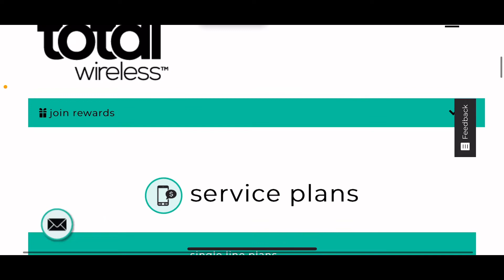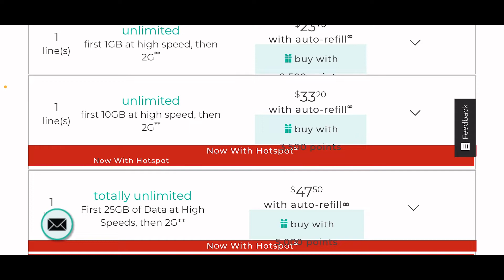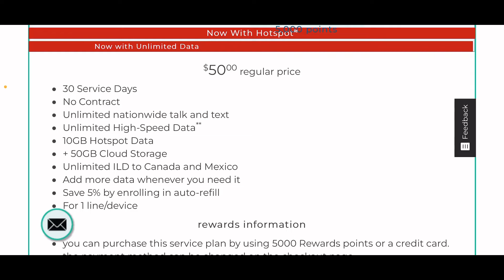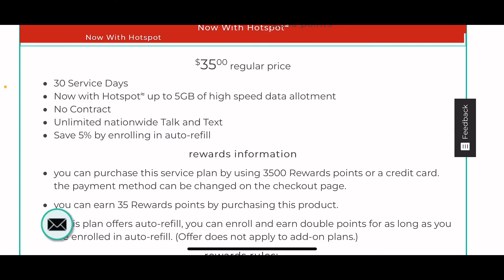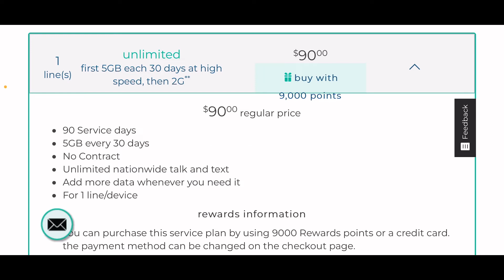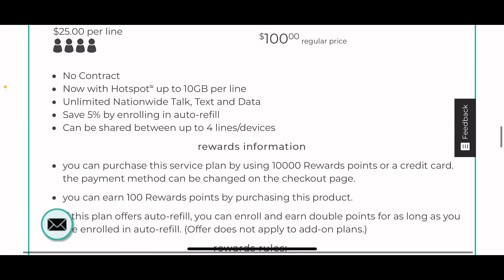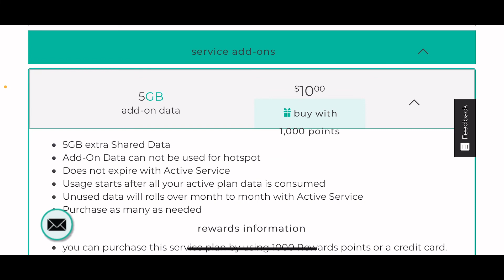Total Wireless Plans ￼